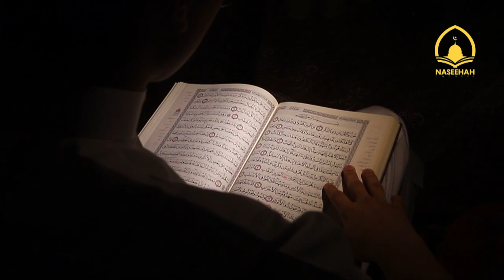পবিত্র রমজানের ৮ সুন্নত